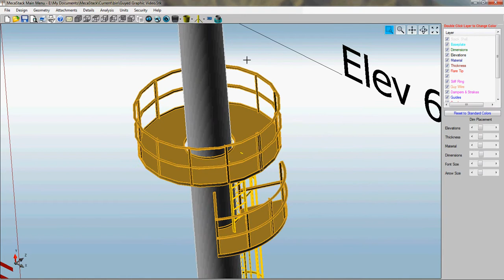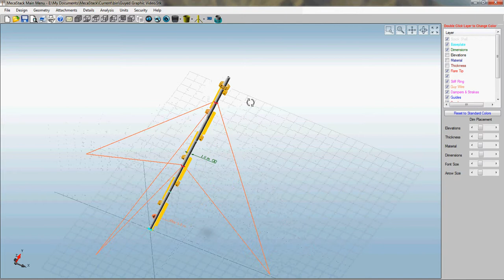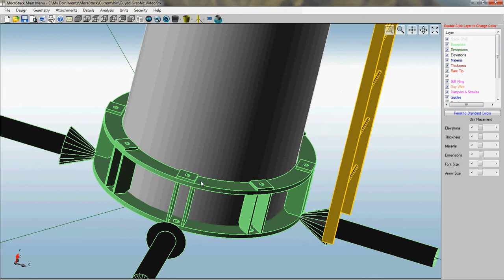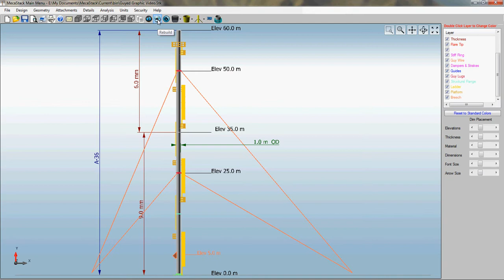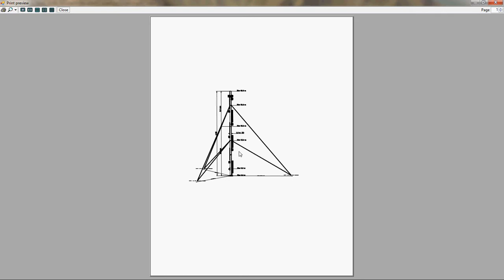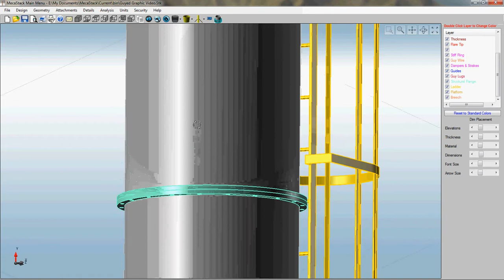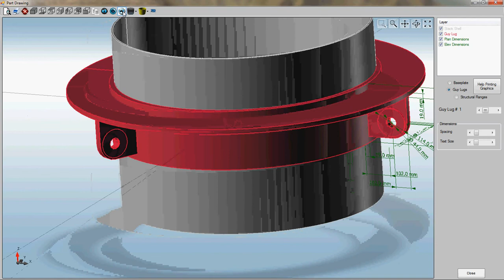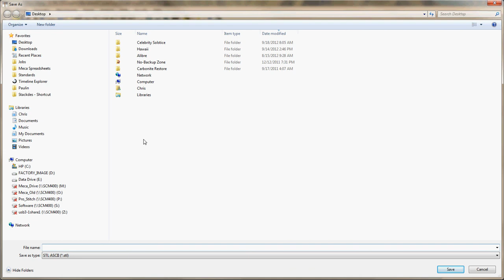MecaStack Graphics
Explains how to navigate around menu system and use graphics features